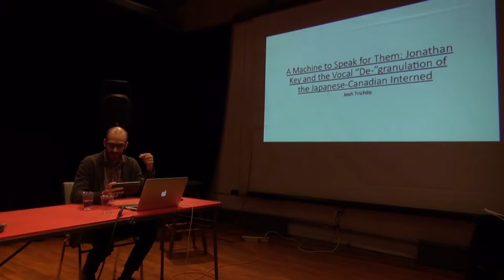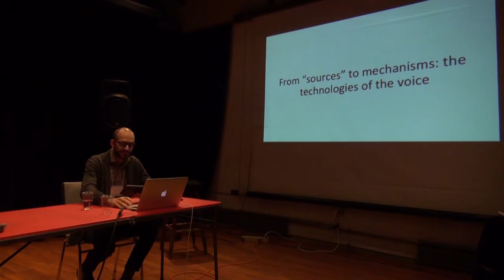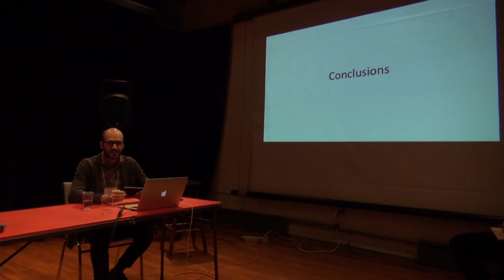Josh Trichilo—A Machine To Speak For Them (TSpec4)